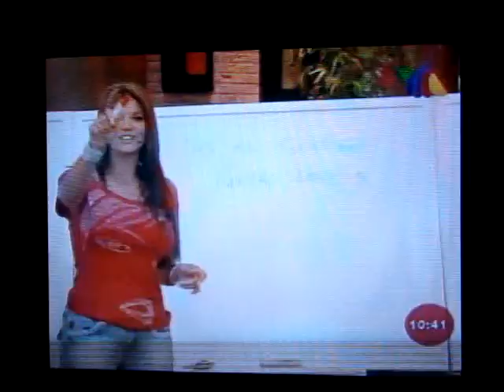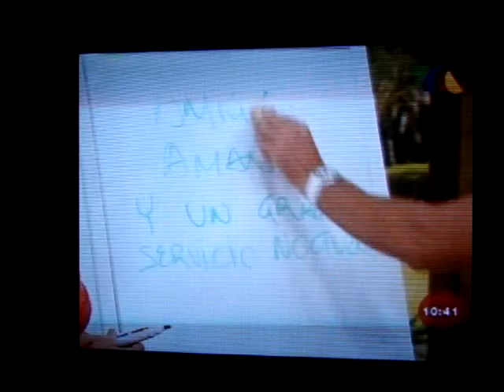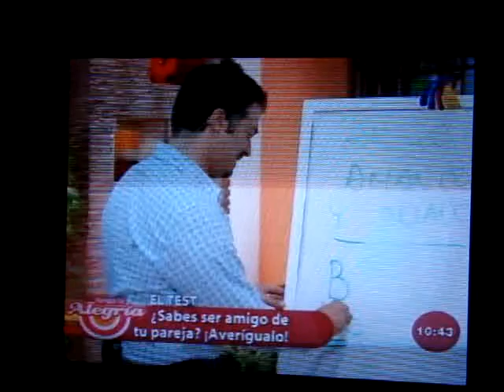Sabes ser amigo de tu pareja